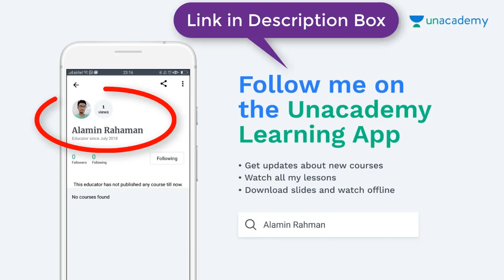SSC GD Constable কোন পোস্টের CUT OFF কম থাকে ?